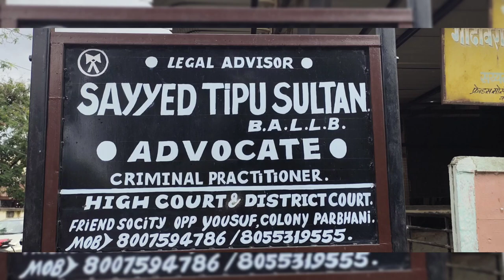Badmash jin sab ku marny wala tha ...